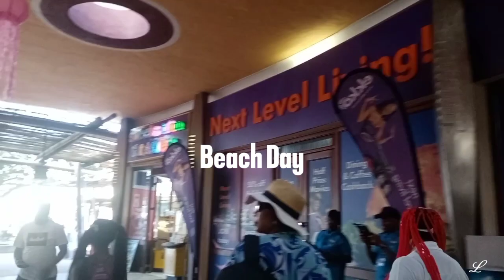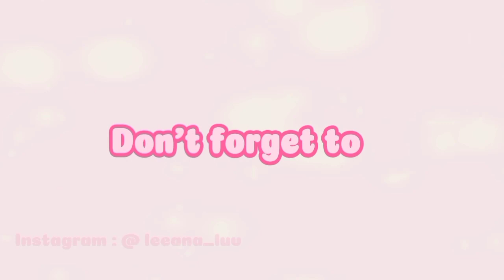VLOG||2024 celebrations||Going to the Beach||Fun filled sister dates 😭❤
intro&Outro gold fonts by Fousheé

Music
Gentle,emo,stylish  and chiled out guitar (1442316) by SUNNY HOOD STUDIOS

Relaxation •Dinner•LoFi Jazz(1320710) by ChillStars

Vlog Video work Fashionable BGM(847726) by Tsuyoshi_san

Editor:Leeanda Mhlongo